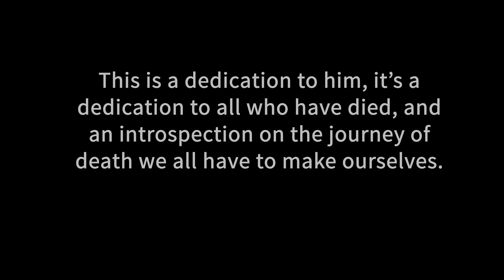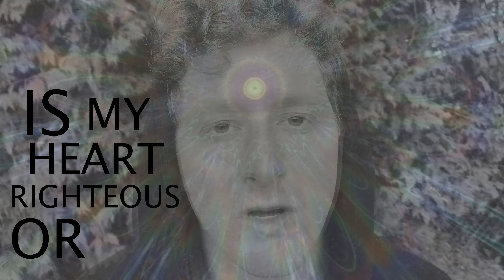lil D - youwontsavemysoul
My brother died in April. Unexpectedly. He was only 30. The pain over losing him is beyond any pain I have ever experienced. I made this video as a way to help myself process the grief.

Jesse Ben Budnick
11/12/89 - 04/21/20